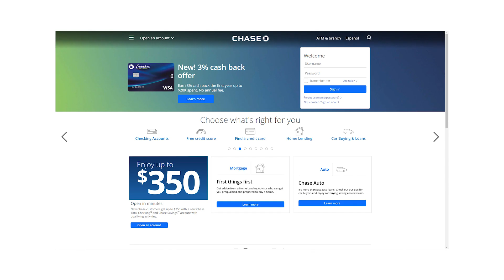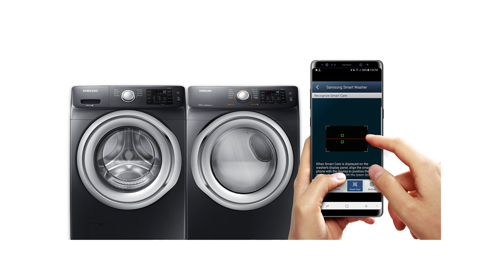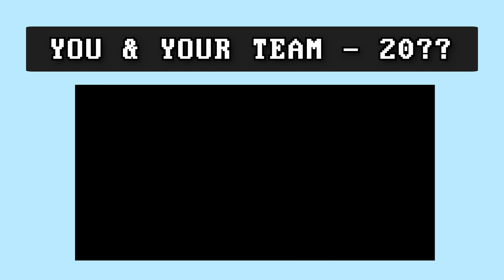You can code anything you can imagine!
Code is absolutely magical, & once you have learned the basics, you can do anything!

Icons in thumbnail made by freepik.com, surang, Flat Icons, & smashicons